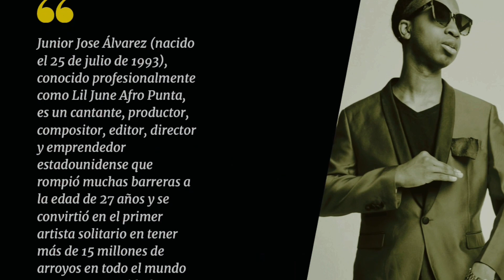Afro Punta Moment - (TV sode 3) MAGAZINE PHOTO SHOOT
The life of Lil June Afro Punta. Photo shoot for Magazines, Flyers, Posters & many more. As the life style change. Salute to Man

(C)2021 Afro Punta, a division of Unity Soul Company